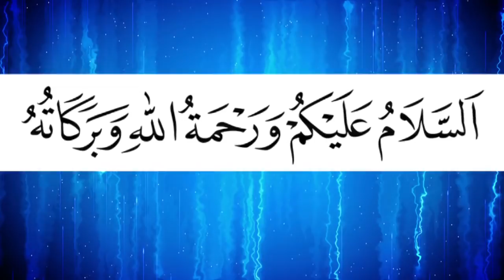১ টি দল জান্নাতি বাকী ৭২ দল জাহান্নামী,আমরা কোনটিতে | Allama Kazi Akhtar Hossain | Bangla Waz 2018